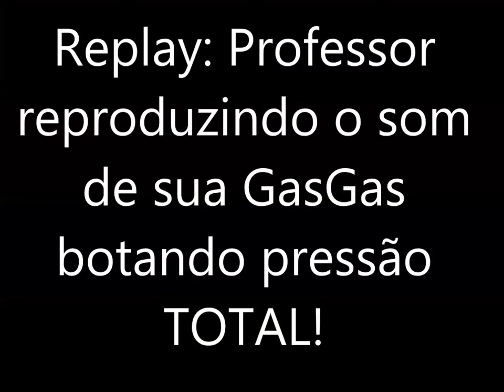14-04-2013 - Lamucha, Mamucha e Bunda Roxa